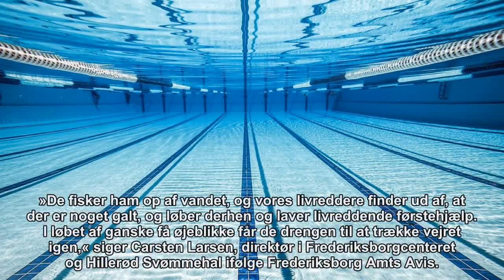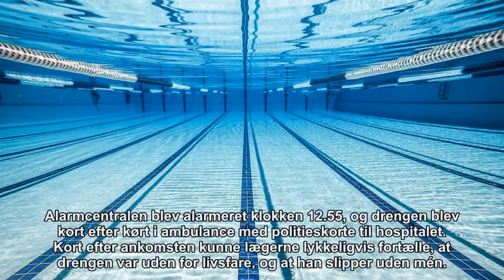Uhyggelig ulykke i dansk svømmehal: 10-årig dreng fandt sin ven livløs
Uhyggelig ulykke i dansk svømmehal: 10-årig dreng fandt sin ven livløs på bunden